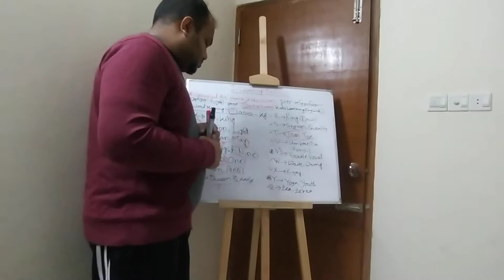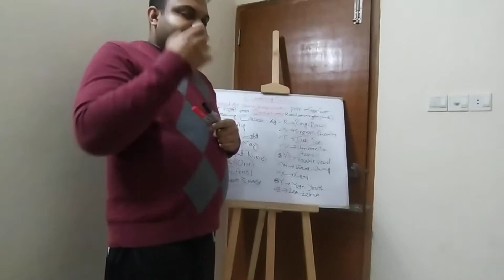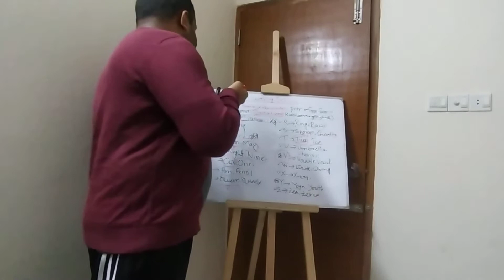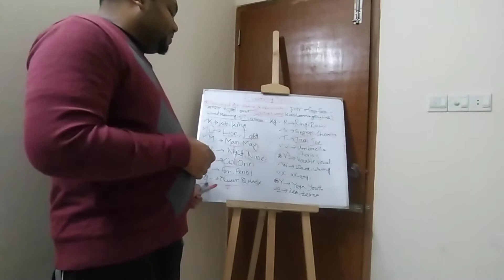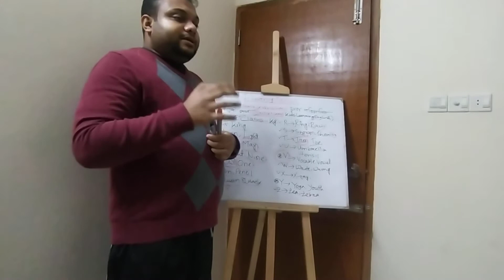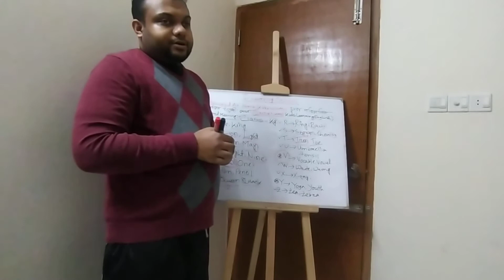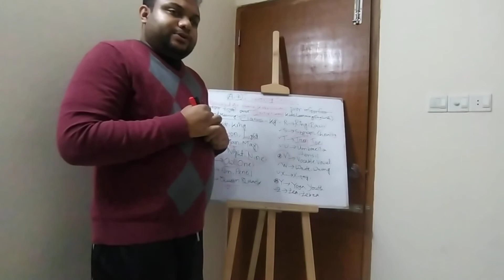WORD MEANING-SCHOOLED AT HOME PRE-PRIMARY SCHOOL.